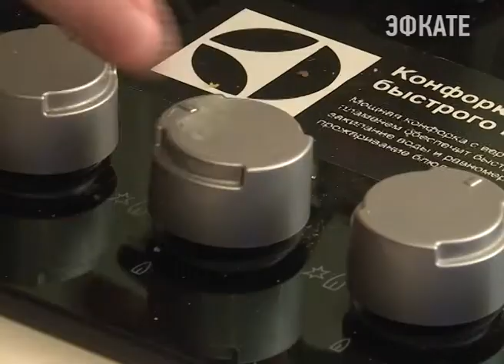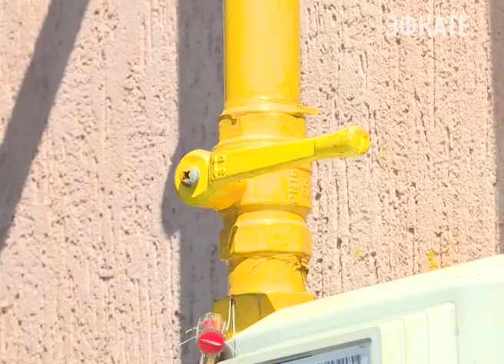В самом северном районе Сочи построили 2800 метров нового газопровода. Новости Сочи Эфкате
Специалисты Сочигоргаза завершили пуско-наладочные работы в селе Горный воздух.
Сочи. Новости.
Телеканал Эфкате.